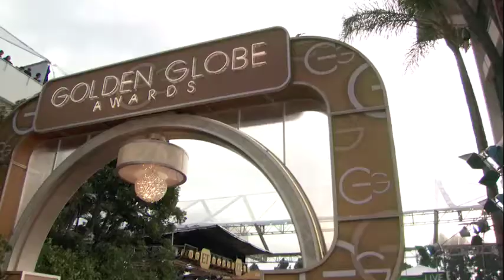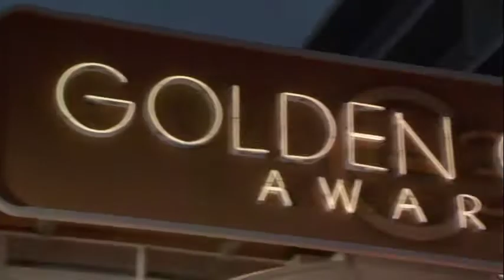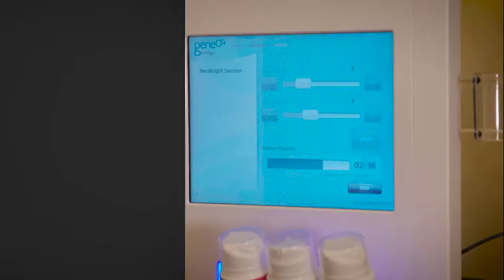LA Awards Hype